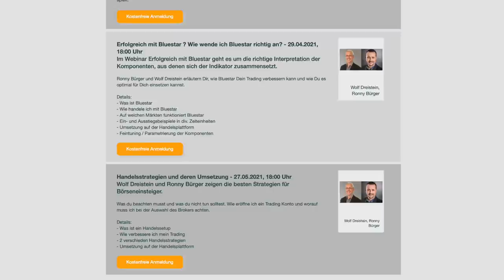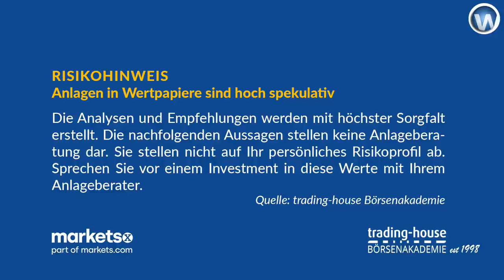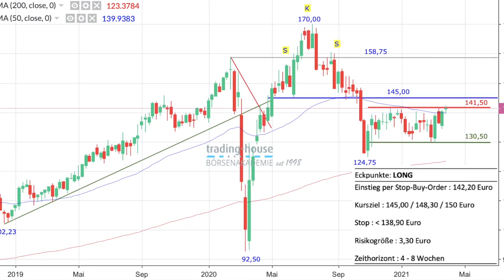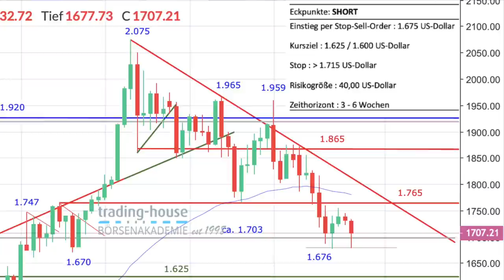Marc Friedrich über Dax bei 20.000 Punkten - Deutsche Börse und Gold als Tradingidee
Manuel Koch bespricht mit Marc Friedrich im folgenden Video-Interview die Lage im Dax. Billiges Geld und der große Anlagenotstand (keine Zinsen für Sparer) würden sogar einen Dax bei 20.000 Punkten in diesem Jahr möglich machen. Diversifizieren sei wichtig wie auch das Setzen von Stop Loss-Orders.

Auch spricht Manuel Koch zwei Handelsideen der trading house Börsenakademie an. Die Aktie der Deutschen Börse sei ein Kauf, man könne per Stop Buy-Order einsteigen. Bei Gold könne man auf fallende Kurse setzen per Stop Sell-Order.